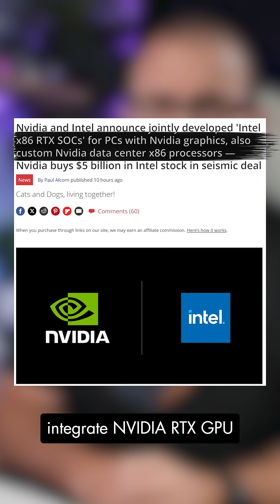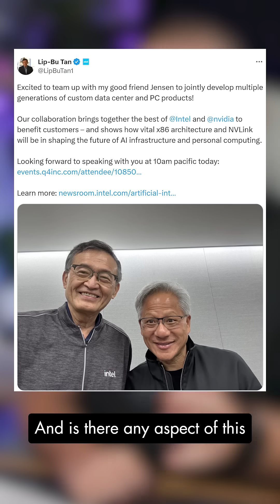NVIDIA buys $5 Billion of Intel 💰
NVIDIA buys $5 Billion of Intel 💰 (but what about ARC?)
references -